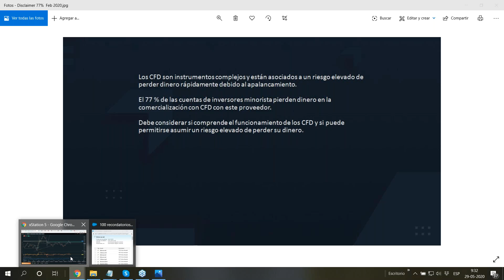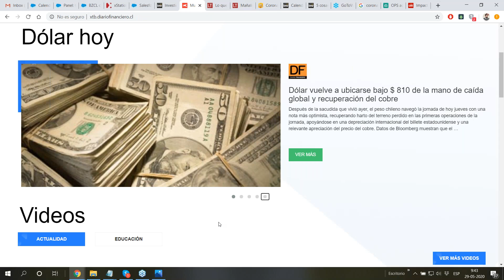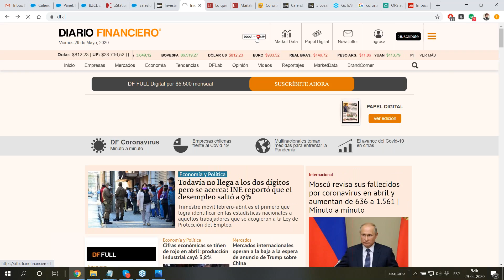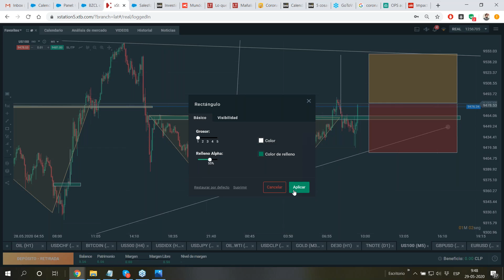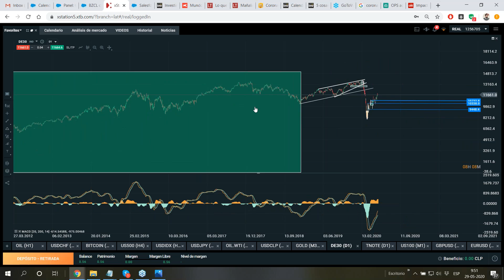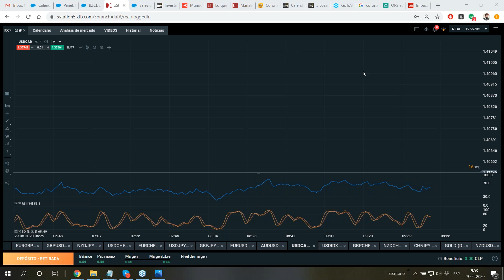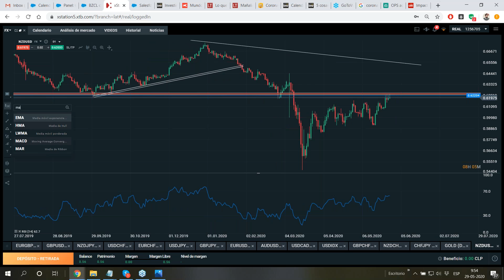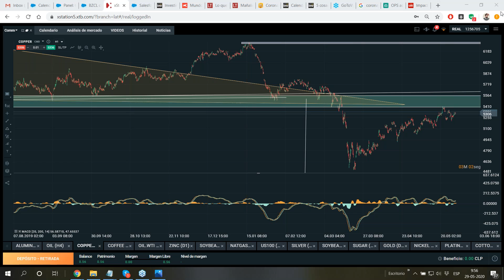Operando la Apertura de Wall Street 29.05.2020 "Diego Mora"